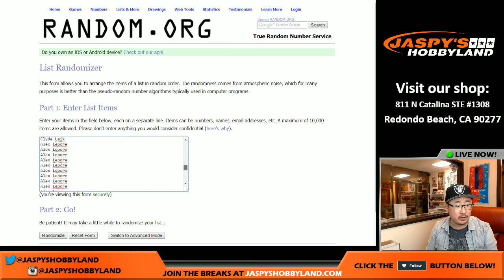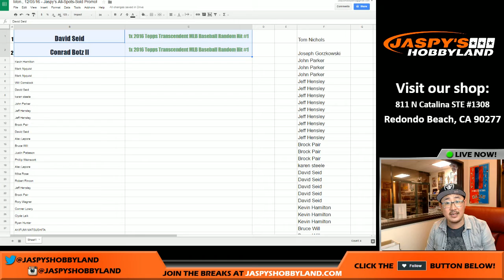Mon., 12/05/16 - Jaspy's All-Spots-Sold Promo!